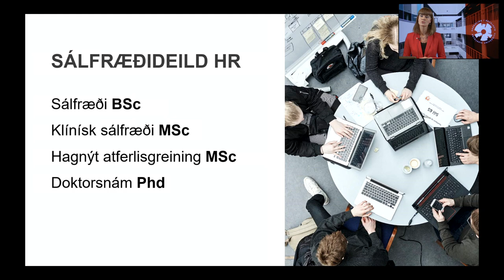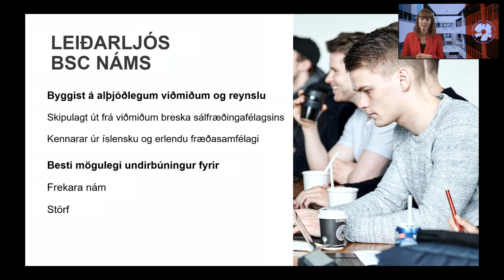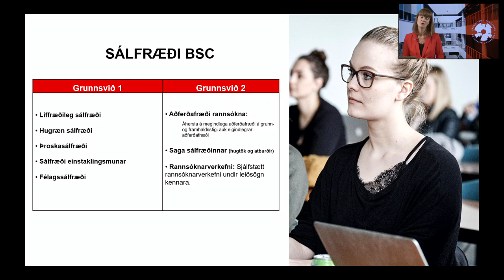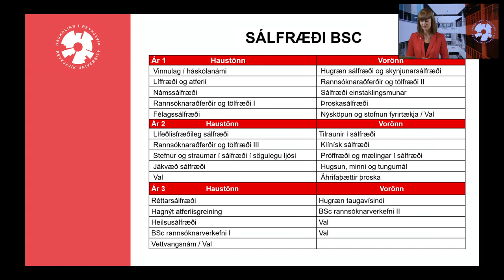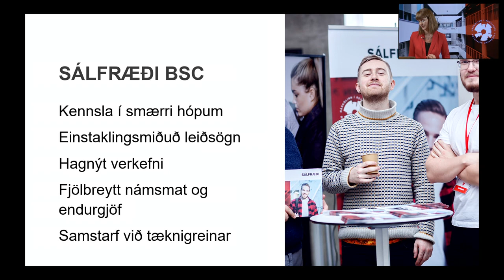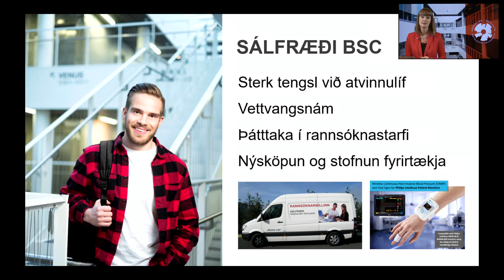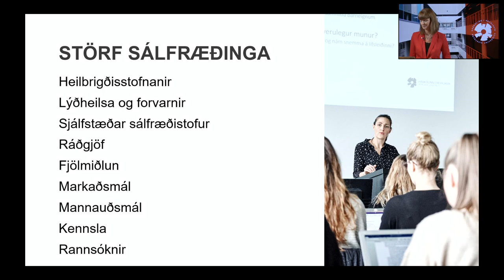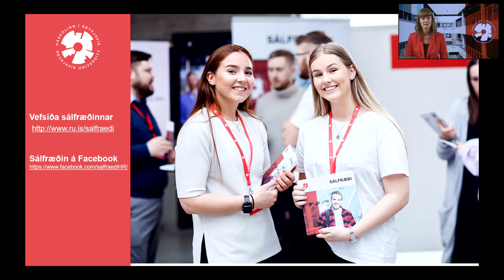Sálfræði - kynning | Háskólinn í Reykjavík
Bryndís Björk Ásgeirsdóttir, deildarforseti sálfræðideildar Háskólans í Reykjavík, kynnir nám við deildina.